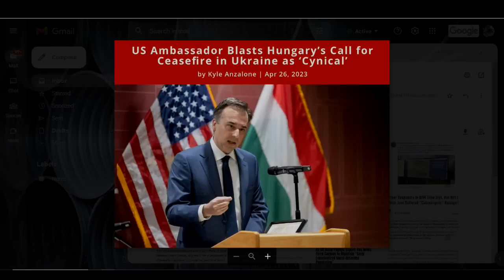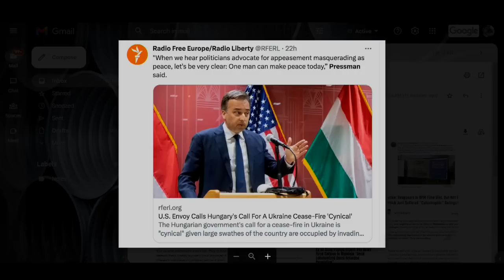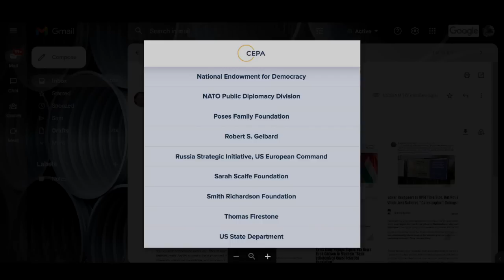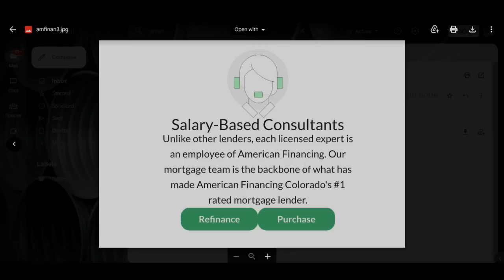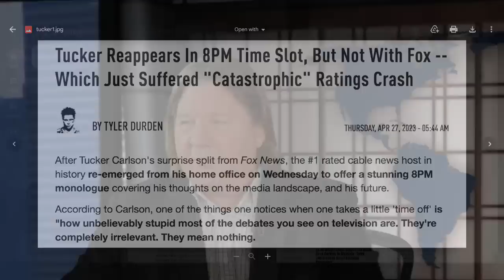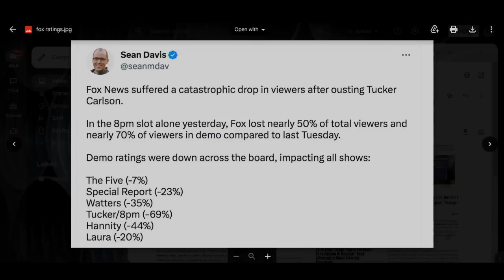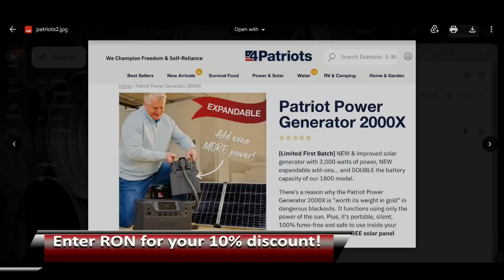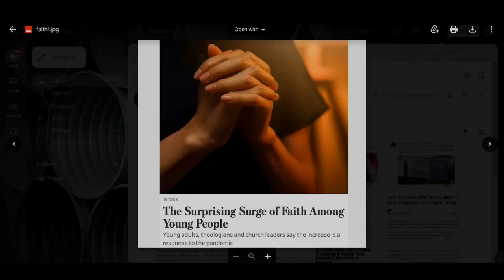Hungary Calls For Ukraine Ceasefire...Washington FURIOUS!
The hyper-meddling US Ambassador to Hungary, David Pressman, has blasted the Hungarian government's call for negotiations and a ceasefire in Ukraine, calling it "cynical." Washington has all but declared war on Hungary for not jumping on board for the war. Also today: Without Tucker...Fox tanks! Finally: are young people returning to religious faith?